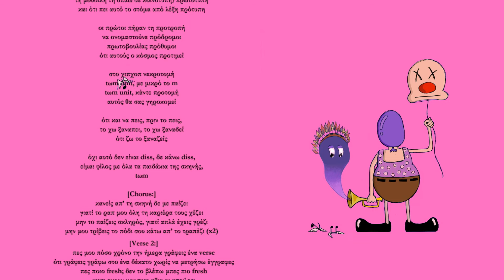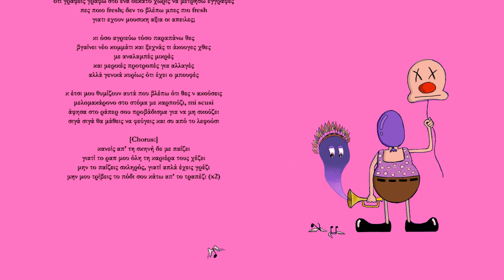Tωm Unit & @ChoppinTherapy - 11. Πετιμέζι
Lyrics: Tωm Unit
Beats: Jay Son
Mixing/Editing: Isman/Jay Son
Mastering: Isman
Cover Art: Tha Dume

Gitche Manitou

an diavazeis ola ta credits ise aderfos ke s exoume sti kardia mas